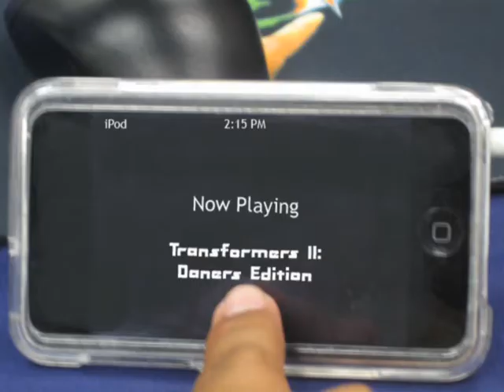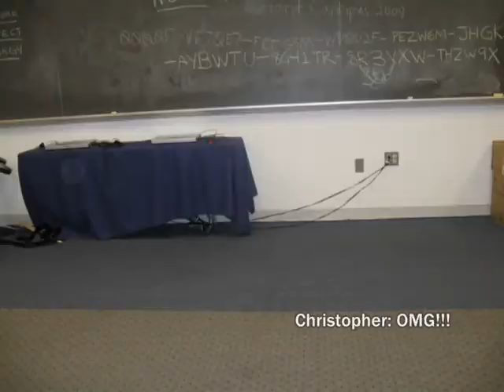UMD - Transformers II - Week 5 Stop-Motion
Rock, paper, and scissors transformers battle plus dancing.